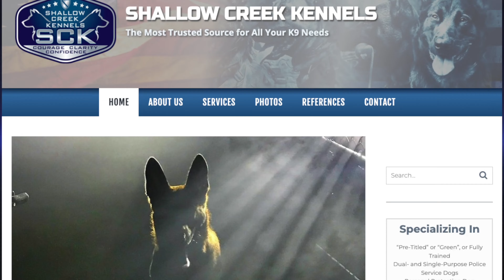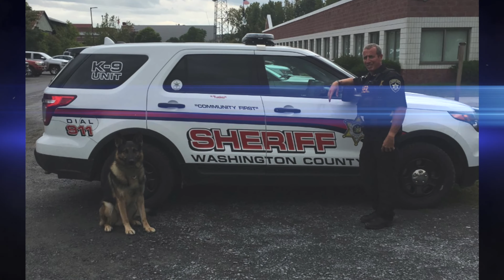K-9 Tusko's journey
K-9 Tusko headed into retirement in June of 2022 after an impressive career. In this video we showcase his journey.

Video created,  produced and narrated by Lt. Todd Lemery.

** It is with great sadness we report that K9 Tusko came to his end of watch on November 22, 2022. He was a good boy and an amazing dog.**